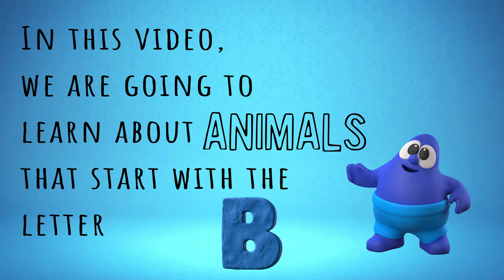Animals - Letter B | Guess That Animal & Fun Fact | Educational Videos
There's 'Read-Along', an interactive puzzle 'Guess That Animal' and 'Fun Fact' to look forward to in this video. Learn about interesting animals that start with the letter B, accompanied by pictures and videos. Engaging bite-sized learning at its best! Have a wonderful time learning!

- Timestamps -
0:00 Read-Along
2:26 Guess That Animal
6:13 Fun Fact

- Please Note -
I've realised that the image used for the 'Bumblebee' in this video might actually be a 'Honey Bee' instead.

'Oasis of Wonderful Learning' Welcomes You!
Videos featured in this channel aim to provide bite-sized learning with interactive content.
Hope the videos have been a valuable source of learning and I strive to create more engaging and helpful content!
It motivates me when you enjoy the content I create!

Have a wonderful time learning! :)